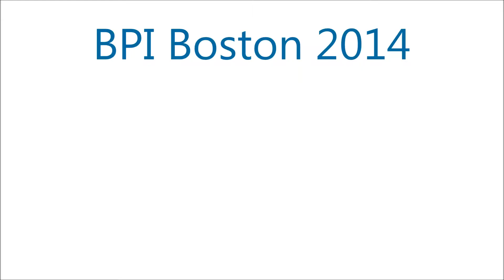Continuous chromatography at BPI 2014 by Novasep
What do you think about batch chromatography? See what the process managers of biophamaceuticals think!